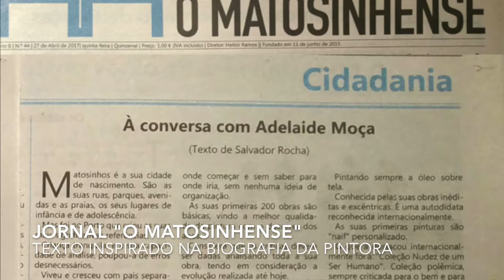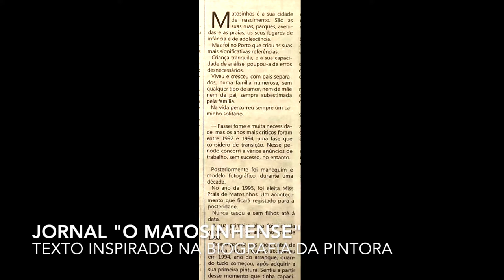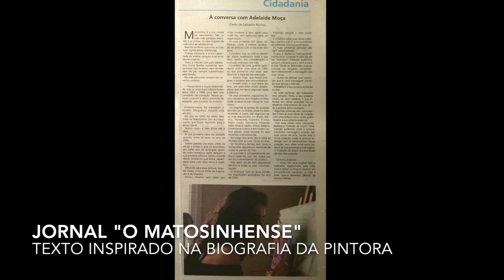🇵🇹 Adelaide Moça 🇵🇹 Jornal de Matosinhos "O Matosinhense" texto composto por Salvador Rocha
Jornal de Matosinhos "O Matosinhense"

TEXTO INSPIRADO NA BIOGRAFIA DA PINTORA
🌺 Adelaide Moça 🌺 e composto por Salvador Rocha

Ano ll
Número 44 a 27 Abril de 2017

Pintora
Nascida a 22 Fevereiro de 1972
Matosinhos é a sua cidade de nascimento são os lugares da infância e da adolescência,
Nacionalidade Portuguesa
Porto é das referências mais significantes e continuadas da vida.

Criança tranquila, e a capacidade de analise, poupou de erros desnecessários.
Nasceu e cresceu com Pais separados, numa família numerosa.
Sem qualquer tipo de amor, nem de Mãe ou de Pai, subestimada pela família.
Toda a vida percorreu um caminho solitário.
Viveu com a Mãe até aos 21 anos em que passou a viver com o Pai,
de onde saiu aos 25 anos.

Passou fome, mas os anos mais críticos foi numa fase de transição.
Onde concorreu a vários anúncios de trabalho, sem sucesso.

Foi manequim e modelo fotográfico durante uma década.

Nunca casou e sem filhos até a data.

A primeira obra de arte foi pintada quando tinha 18 anos de idade no ano de 1990.
Esteve parada uns anos, antes de iniciar, só em 1994 é que arrancou.
Tudo começou depois de adquirir a sua primeira pintura,
sentiu que tinha capacidade para criar algo superior.
Olhando para a sua pintura infinitas vezes, a única fonte de inspiração e de impulso.
E iniciou, mesmo sem saber por onde começar, e sem saber para onde iria, sem nenhuma ideia de organização.

As suas primeiras duzentas obras são básicas vindo a melhorar a qualidade da pintura ao longo dos anos.
As criticas devem ser dadas analisando toda a sua obra até a data de hoje.
É de uma grande ignorância criticar uma obra com data de 1994, ou os primeiros oito anos,
antes de criticar por favor repare no ano da obra. .

Analisando hoje, nunca imaginou o sucesso que viria a ter
Um percurso baseado na consolidação sustentada da evolução artística.
Investiu tudo em arte um part-time muito dispendioso que a levou a falência algumas vezes.

Os primeiros seguidores foram dos Estados Unidos onde recebeu duras criticas as suas obras.
A seguir Dubai que foi bem recebida nas primeiras centenas de pessoas.
Organizadas por coleções.
Ah poucos meses tem vindo a conquistar seguidores nacionais,
de todos as partes do País incluído emigrantes.
A sua vida é completamente pública nada faz,
que não acaba por ser do conhecimento público.
Seus seguidores são atentos a todas as suas movimentações.

Arrancou com as suas primeiras exposições no ano de 2009
Pintando sempre a óleo sobre tela.

Conhecida pelas suas obras inéditas e excêntricas.
Autodidata reconhecida internacionalmente, as suas pinturas são naif personalizado.
Tendência natural para a pintura
A maioria das suas obras são da cidade do Porto, apresenta a cidade invicta de cores vibrantes.

O que a destacou no internacional foi a COLECÇÃO NUDEZ DE UM SER HUMANO.
Coleções polémicas, sempre criticadas para o bem ou para o mal.
Onde as diferentes línguas,
culturas ou religiões compreendem nitidamente a mensagem das suas obras.
Uma mensagem universal que abarca o mundo.
Pinturas inéditas e excêntricas que falam por si próprias.

Ela é o seu próprio ícone de mulher.
Suas pinturas são baseadas nela própria.
Pinta o seu próprio corpo, seus cabelos, sua silhueta em várias posições.
Suas pinturas de nudez é baseada em si mesma.
Os esboços foram feitos através das suas fotografias, maioria tiradas com tripé.
A pintora esta representada, pintada, em todas as suas obras de arte ligadas a coleção de nudez.
Quando observa uma pintura de nus, vê a pintora auto retratada.

Algumas das suas pinturas são comoventes.
Criou suas obras de coração com uma beleza como quem respira a sua própria essência.
Com naturalidade e simplicidade as ideias surgem umas a trás das outras.

Das mais marcantes é também a coleção de Anjos.
Uma coleção polémica onde a pintora transmite mensagens através das suas obras de arte.
A única coleção onde a pintora interage com os admiradores.
Onde sem dizer uma palavra se compreende a mensagem.
Colecção de Anjos é baseada na sua vida pessoal.